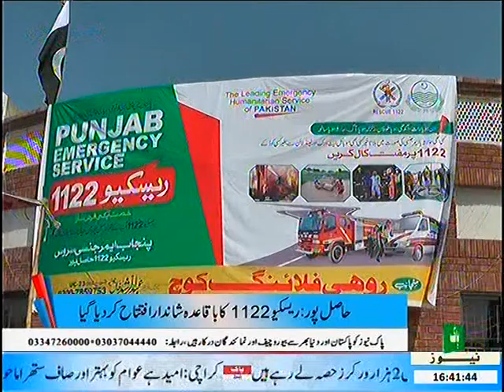Hasilpoor : Opening Resque 1122 13/09/16